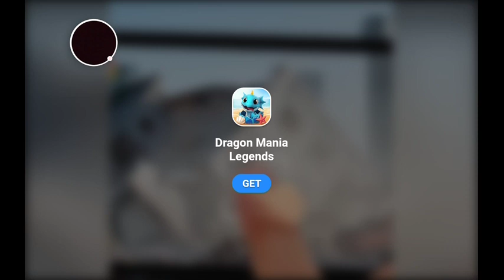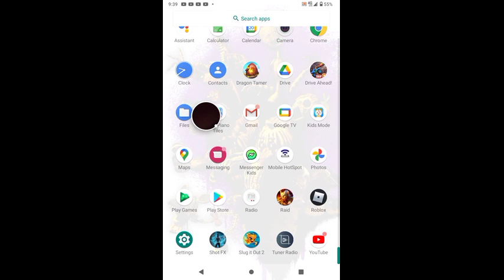slug it out 2 part one